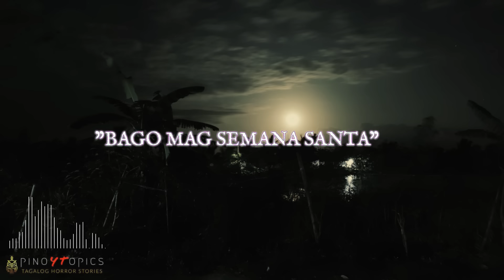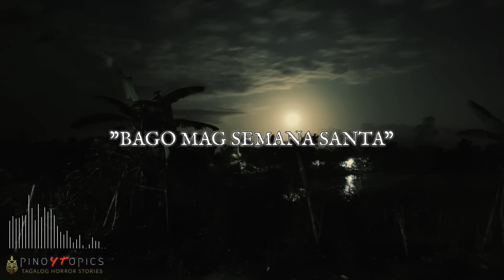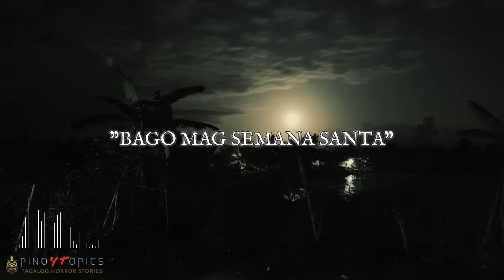BAGO MAG SEMANA SANTA - ASWANG TRUE STORY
Creepy experiences of a Man when He was walking in their Village in the middle of the night.